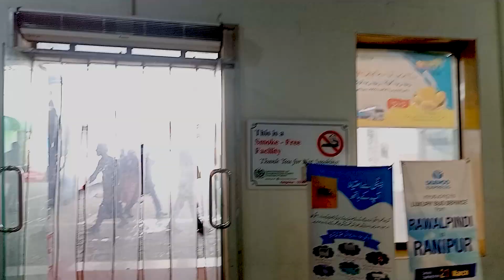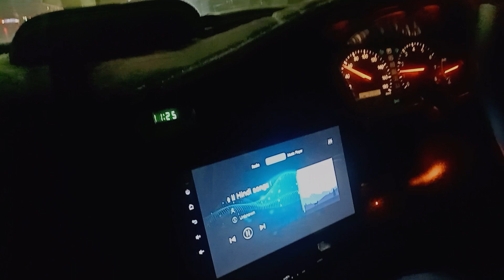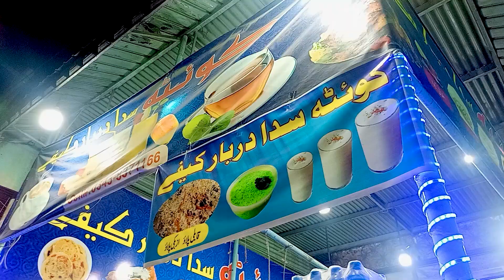Exploring Islamabad to Peshawar by Bus | Scenic Journey & Local Adventures | Vlog 2023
Welcome to my exciting journey from Islamabad to Peshawar! Join me on this incredible bus ride as we traverse through the picturesque landscapes and embark on unforgettable local adventures in Pakistan.

In this vlog, you'll witness the breathtaking natural beauty of Pakistan, from lush valleys to towering mountains, as we make our way from Islamabad to Peshawar. I'll take you along for the ride, sharing insights into the local culture, cuisine, and hidden gems we encounter along the way.

Get ready to immerse yourself in the charm of these two vibrant Pakistani cities and experience the warmth of the people we meet on our journey. Whether you're a travel enthusiast, a culture lover, or just curious about life in Pakistan, this vlog is sure to provide you with an exciting and immersive experience.

Join me in exploring the wonders of Islamabad and Peshawar in 2023!

Islamabad to Peshawar
Pakistan travel
Bus journey vlog
Scenic travel
Local adventures
Pakistan tourism
Explore Pakistan
Pakistani culture
Vlog 2023
Road trip Pakistan
Islamabad city tour
Peshawar exploration
Travel vlog
Beautiful Pakistan
Mountain landscapes
Cultural experiences
Traveling in Pakistan
Pakistani cuisine
Road trip adventure
Pakistan vlogger